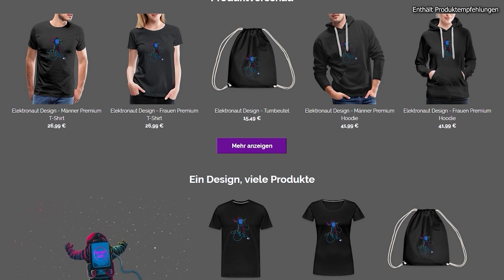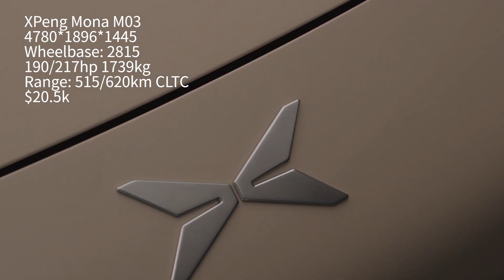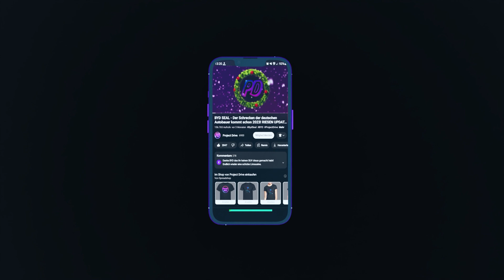XPENG MONA M03 - Niedrigster cW-Wert aller Zeiten!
Das neueste Modell von Xpeng kommt mit dem geringsten cW-Wert aller Zeiten um die Ecke und es ist auch nicht allzu unwahrscheinlich, dass der Mona M03 auch nach Deutschland kommen könnte...
Viel Spass!

Kapitel:
00:00 Intro
00:31 Der Xpeng Mona M03
01:17 Design
02:16 Project Drive
02:42 Technische Daten
03:34 Aerodynamik
04:19 Preise
04:43 Outro